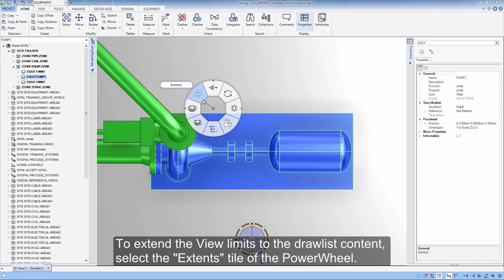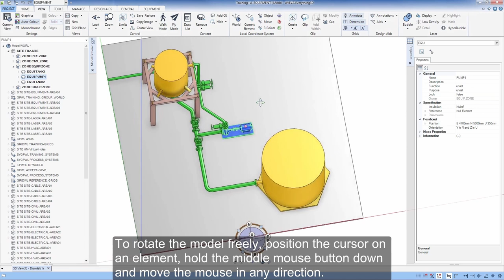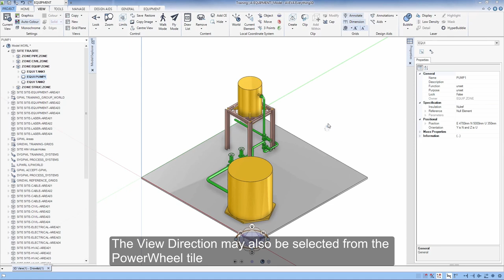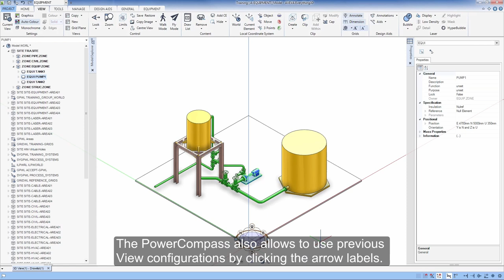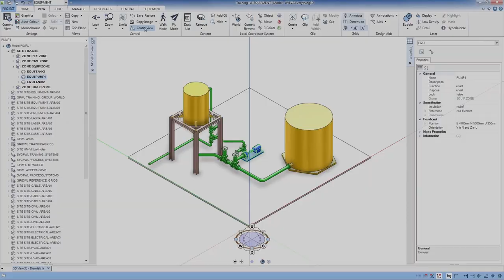Aveva E3D. Controlling of 3d view. Lesson 7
This video covers:
1. Controlling the 3D View
2. View Limits
3. Zooming
4. Rotating the 3D View
5. View Direction
6. Panning
7. Centre View